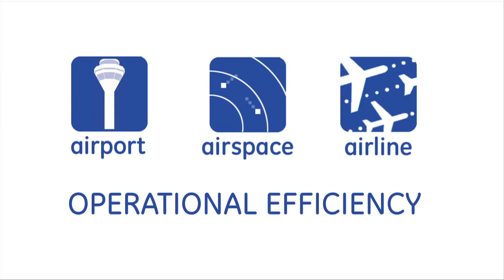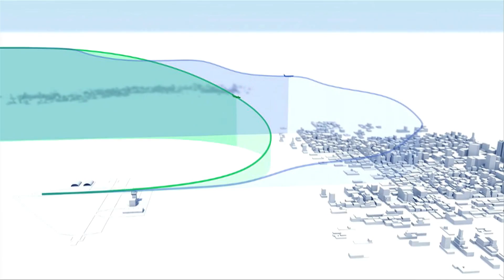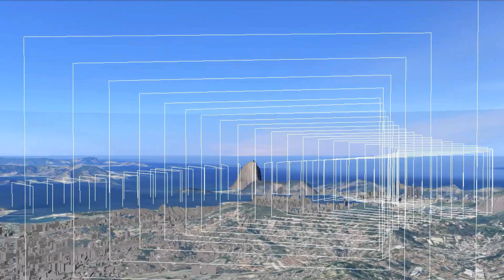Green Skies of Brazil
GE Aviation, working cooperatively with aviation stakeholders, is implementing a multi-year program to improve airspace efficiencies in Brazil. Green Skies of Brazil encompasses 10 airports and is the result of a two-year national research initiative with air navigation service provider DECEA, Brazilian regulator ANAC, trade organizations and the airlines to identify operational efficiencies using data analytics. GOL is the first airline committed to the program and all qualified operators will be able to participate.

GE Aviation's Flight Analytics platform used detailed airspace, airport and airline operational models to evaluate the efficiency of historical flight operations, identify areas for improvement, and quantify the potential efficiency gains. As a result, GE's Navigation & Fuel Management experts quantified the value of deploying Required Navigation Performance (RNP) procedures to airlines in Brazil. DECEA will be deploying the public-use RNP procedures and multiple city pair procedures at 10 key airports in southeast Brazil. This effort ensures an efficient, cost-saving network within the first year.